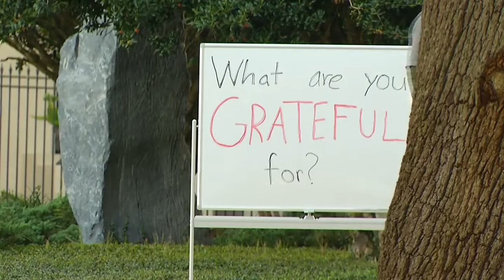What are you grateful for?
11/29/2019 interview with Shantala Boss